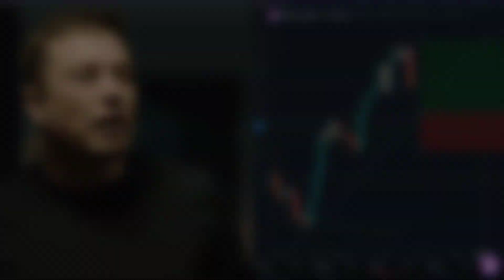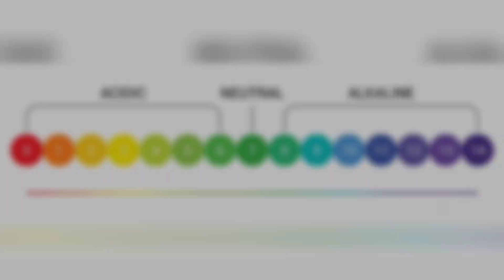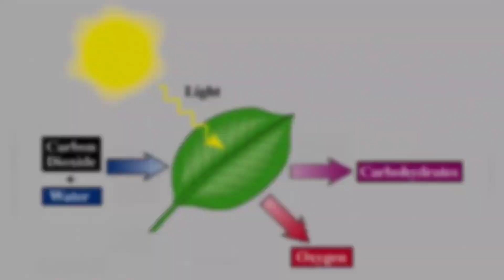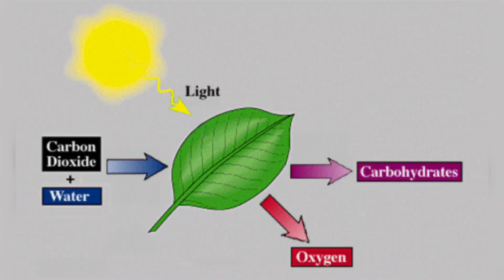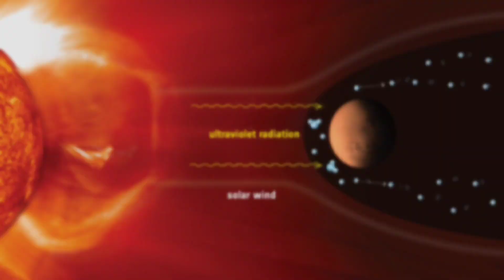क्या हम मंगल ग्रह पर पेड़ ऊगा सकते है | Can we plant tree on planet mars hindi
LIKE_SHARE_SUBSCRIBE

previous video :
एक महिला नागा साधु कैसे बनती है ? | Interesting facts about female Naga sadhus

tags ignore Karo :-